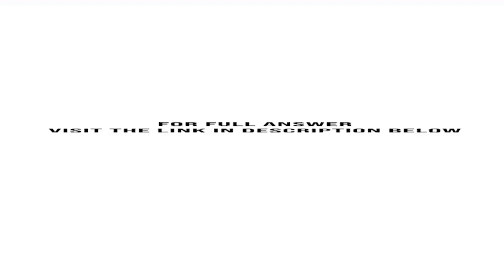Present an argument of why organizations should not include internal cross charges in evaluating ...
Present an argument of why organizations should not include internal cross-charges in evaluating the economic desirability of projects. Now present an argument of why they should. What is your final position on the use of cross-charges?...